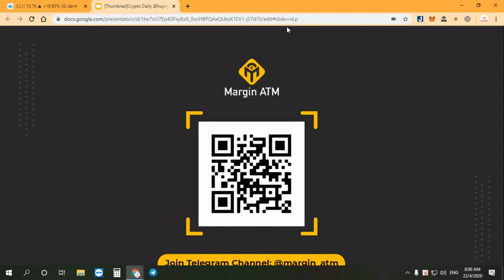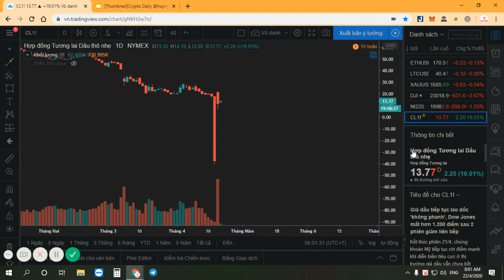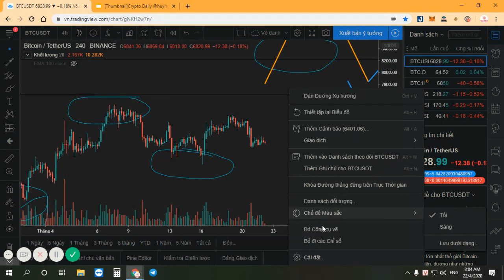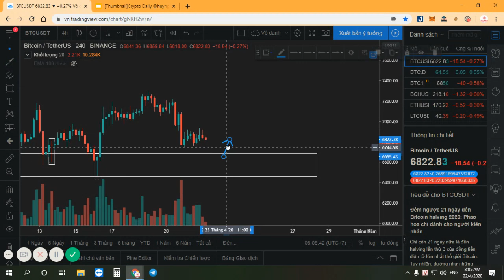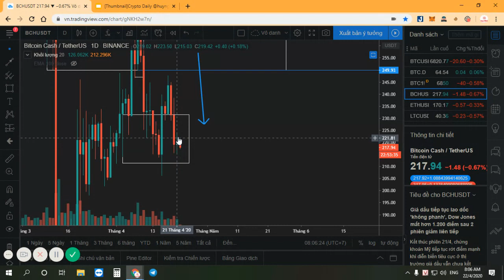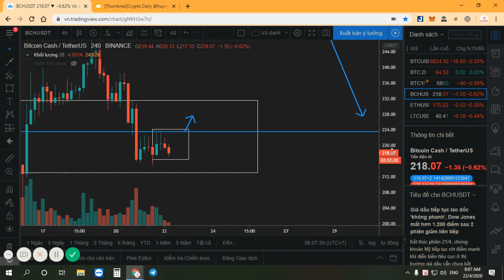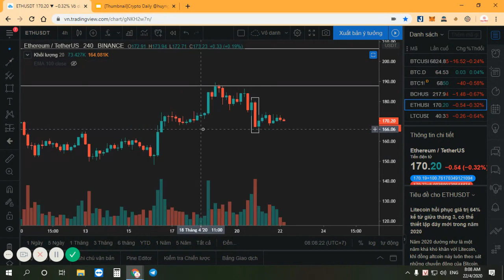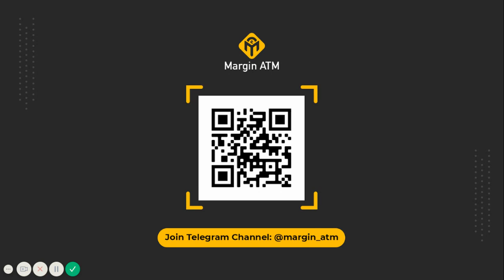GIÁ DẦU LAO DỐC VỀ ÂM, BITCOIN CÓ BỊ BÁN THÁO?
Hôm qua chúng ta đã chứng kiện việc GIẢM cực mạnh của giá dầu thô chưa từng có trong lịch sử, rơi về mức âm, giống như người bán trả thêm tiền cho người mua dầu của họ vậy.

Đối với Bitcoin thì vẫn chưa chịu sự ảnh hưởng mạnh của việc giá DẦU bị giảm mạnh đến như vậy, nhưng trong thời gian sắp tới thì mọi chuyện vẫn có thể xảy ra và chúng ta không thể biết trước được. Và chúng ta sẽ kỳ vọng Bitcoin sẽ có 1 đợt biến động cực mạnh như đợt DUMP mạnh cả ngàn giá hôm 08-12/3.

Về mặt phân tích kỹ thuật, cấu trúc tăng đang dần thể hiện rõ ở trên khung Daily, với các đỉnh đáy sau đang cao dần, chỉ cần thỏa mãn thêm điều kiện break được đỉnh dẫn đến đáy thấp nhất thì chúng ta sẽ thấy sự chuyển giao xu hướng của đồng Bitcoin. Hiện tại chỉ nên trade scalp ăn ngắn, còn với anh em trade trung dài hạn thì chỉ nên ngồi ngoài xem hành động giá nó phản ứng.

View SHORT vẫn đang được duy trì nhưng không mạnh.

Mời anh em theo dõi video để biết thêm chi tiết.

TIMESTAMPS:
01:00 : HỢP ĐỒNG TƯƠNG LAI DẦU THÔ RƠI XUỐNG MỨC ÂM
01:40 : BITCOIN KHUNG DAILY VẪN THỂ HIỆN RÕ ĐANG MUỐN SIDEWAY ĐỂ CÓ 1 BIẾN ĐỘNG LỚN SẮP TỚI.
04:30 : CHỜ GIÁ BTC KHUNG H4 VỀ VÙNG HỖ TRỢ.
06:10 : BITCOINCASH (BCH) ĐANG TRONG VÙNG HỖ TRỢ,  CÓ THỂ LONG THEO CỤM INSIDE BAR.
07:45 : CHƯA CÓ SETUP RÕ RÀNG CHO ETHEREUM (ETH)
09:10 : LẦN RETEST HỖ TRỢ LẦN THỨ TƯ CỦA LITECOIN (LTC)